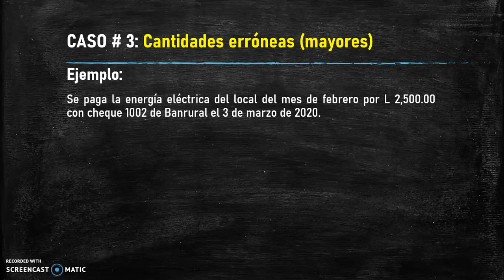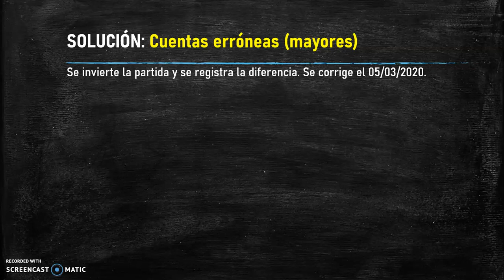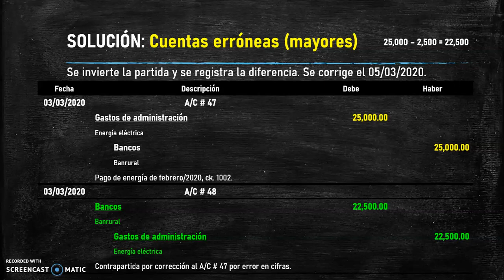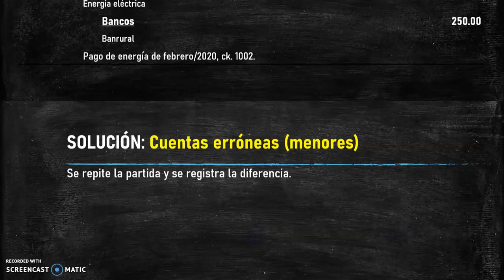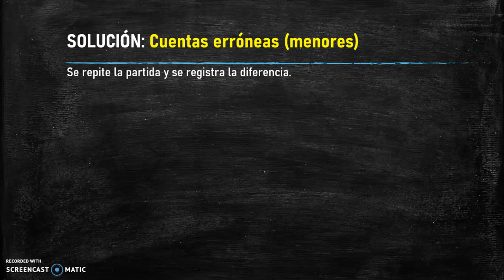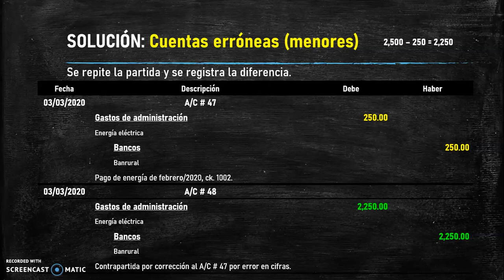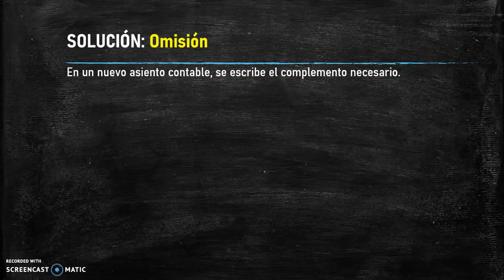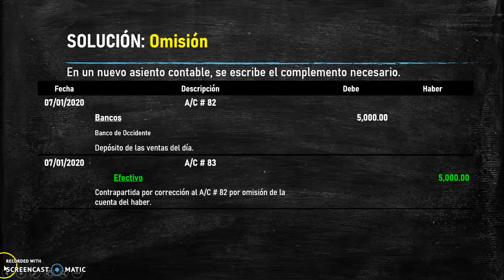Contrapartidas: Corrección de errores en el libro diario - CONTABILIDAD BÁSICA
¿Que pasa si te equivocas en una cantidad, u olvidaste escribir una cuenta? En este video te explico qué hacer.